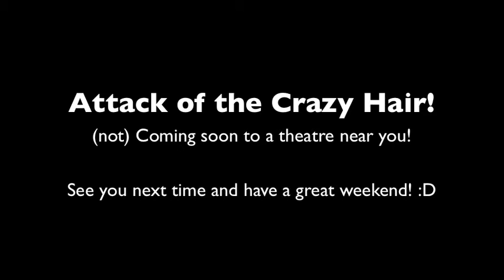fridayreads March 29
Yay! fridayreads!!

Say hi on twitter   @wordienerd

Stumble over to tumblr and say howdy:  wordienerd.tumblr.com

And I got all sorts of crazy and made a Facebook page...like me!